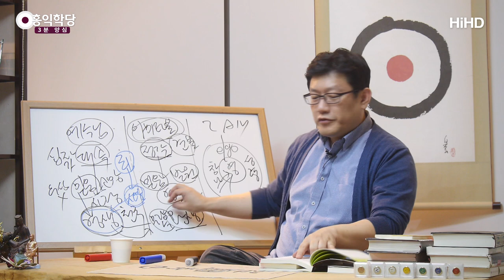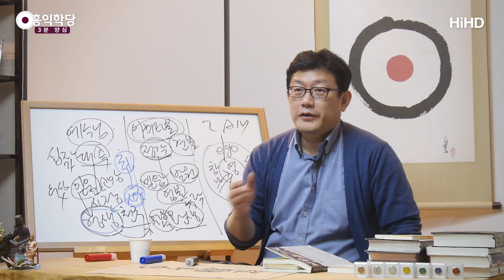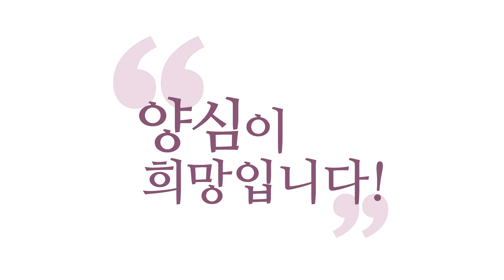[3분 양심] 천국과 정토 _홍익학당.윤홍식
(180222 목밤대담) 결국은 성령 불이 안 꺼지고 항상 기뻐하고
감사하면서 양심대로해야 (천국을) 가고.
여기 (불교도) 마찬가지예요. 결국 늘 깨어서
아미타불과 하나가 돼서 살아갈 수 있는 사람.

심지어 여기 이런 말까지 있었어요.
인광대사면 청나라나 중화민국 때 분인데요.
"아미타불이 내 마음의 부처고
내가 곧 아미타불의 마음속에 있는 중생임을
깨달아서 하나가 되어야 진정한 믿음이다."
이게 성경에 나온 말이랑 같죠?

즉, 내 마음 안에 아미타불이 있고
아미타불 안에 내가 있어야만
진짜 서로 '하나'가 된 거고 그 정도 해야
'믿음, 발원, 염불' 중에 그게 '믿음'이고
그 믿음을 가지고 나도 반드시 왕생하겠다고,
아미타불의 역사에 참여하겠다고 해야 '발원'이고
늘 일념으로 아미타불의 이름을 외어야 '염불'이다.
이 3개면 극락 간다.. 재미있죠?..

제가 일부러 비교해드리는 게 '믿음, 소망,
사랑' 아시면 이것도 알 수 있는 겁니다.
'사랑' 중에 신의 이름 외는 것도 있잖아요.
신을 사랑하면 신의 이름을,
주의 이름으로 구하고 주의 이름으로 구원받고.
기독교에도 있어요 그 논리가. 그러니까
그런 부분만 좀 강조됐다고 보시면 돼요.
나머지 육바라밀적인 요소들을 되게 좀 뺐습니다.

다른 미륵 정토신앙이나 그런데는 육바라밀 해야돼요.
여기선 뺐어요, 왜? 그것도 안 하니까.
안 하니까 진짜 염불만 해도 갈 수 있다는
정말 범부 중생들을 위한 거예요 죄 많은..
죄 안고 그대로 극락 가자는 사상이예요.
"죄 버리고 가는 게 아니라 죄 안은 채로,
부처님한테 참회만 하면 우리는 그대로 가자.
그럼 부처님이 알아서 해주신단다."

"제가 너무 못나서 못 가는데요."
이런 생각을 하면 정토종에서는 "답답하네..
네가 하는 게 아니라니까!" 이렇게 얘기해요.
요즘 교회에서 듣고 싶은 말일 거예요.
"저 죄인이라 천국 못 갈 것 같은데요."
"답답하시네, 하나님을 안 믿네..
하나님은 다 해주실 수 있는 분이라니까,
네가 하는 게 아니라니까." 이게 정토사상인데요.

그런데 이 말이 되게 달콤한 말처럼 들리는데
실제는 들어가 보면 그 말이에요.
여러분 힘 빼시라는 거예요. 내가 나를
자책하면서 '된다, 안 된다' 하지 말라는 거예요.
똑같습니다. 사실 지금 이 얘기 같이 해드리는 게
이 얘기의 심법이 여기에서도 그대로 도움이 돼요.
여러분이 하는 게 아니잖아요 애초에.
예수님이 한다고 믿으라는 거잖아요?
그러면 예수님을 믿고,
바로 여러분 성령 체험하실 수 있다고요.

자, 이렇게 믿으면. 예수님한테 다 맡기고
쉬시면 돼요. 지금 인생사 괴로운 거, 힘든 거,
지금 이 순간 내 마음을 괴롭히는 거 있죠?
맡기고 쉬실 수 있나요? 그럼 일념에..
한 생각에, 여러분 성령을 만날 수 있어요.

이게 암튼 찰나의 만남일지라도 만남은 만남이죠?
이렇게 계속 만나감이 찰나라도
일념이 되면 만날 수 있고요,
한 마음-몰입이 되면 만날 수 있고.
그 몰입이 이어지면 여러분은..
참나에 안주하고,
성령에 안주하는 경지가 됩니다.

그런 분은 당당하게, 여러분이 극락가고
당당하게 정토갈 수 있고 천국갈 수 있는 실력이에요.
성령 불이 안 꺼지는 경지가 되니까 가능해지죠.